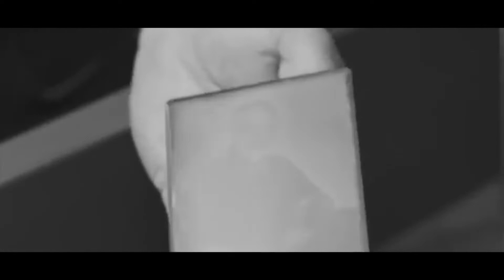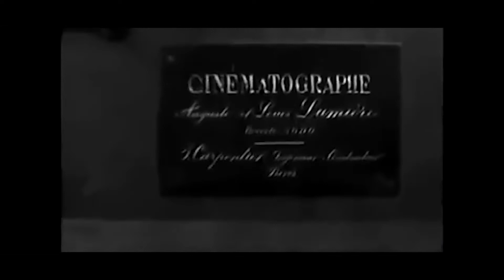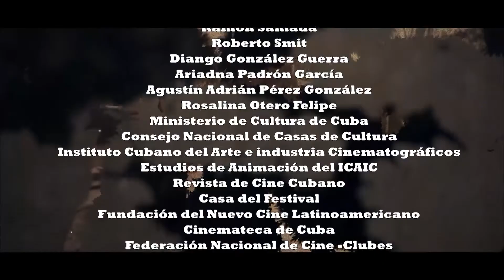2 EL CINE EN EL MUNDO LÁZARO ALDERETE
EL CINE EN EL MUNDO LÁZARO ALDERETE